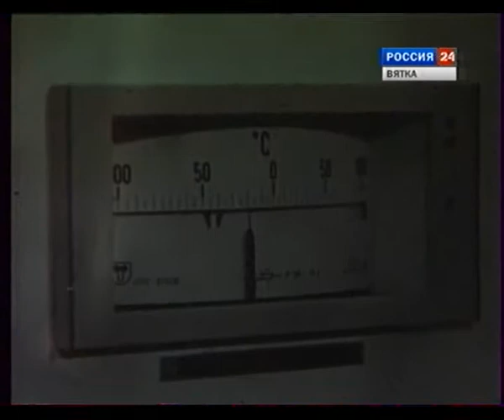1977. Д.ф. Пушистая радуга. Из кинофонда